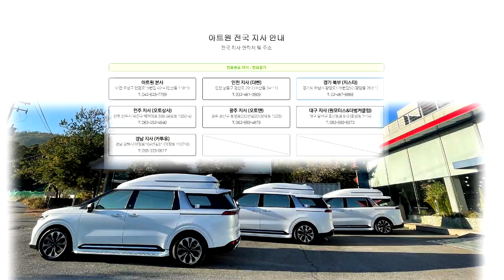[GV254-255]신형카니발 튜닝 당신의 선택은? 다자녀아빠9인승 VS황제차박6인승#하이리무진튜닝#아트원글로밴#KA4냉온컵홀더#회전시트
대한민국 최고의 미니밴 그중에 카니발 하이리무진의 인기는
날로 상승합니다.
이제는 연예인 혹은 VIP용이 아닌 평범한 데일리카로 자리잡는 하이루프
사용자의 용도에 따라 실내 튜닝도 변합니다.
아트원 본점:
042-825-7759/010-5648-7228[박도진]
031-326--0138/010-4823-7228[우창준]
아트원 전국지사:
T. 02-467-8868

📢BGM
✔️Track - extenz - Endless Summer